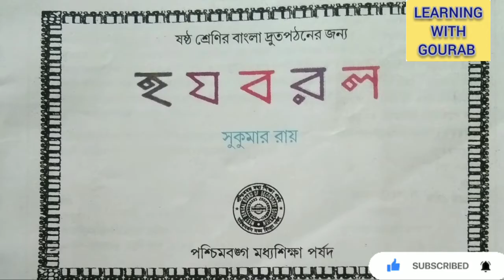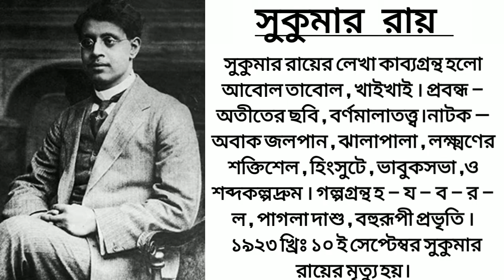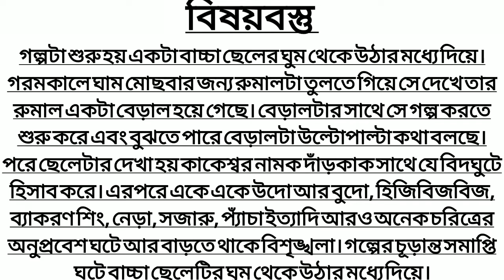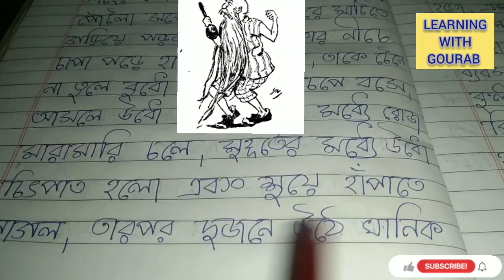Class 6 bengali hajabarala question answer/Wbbse class 6 bengali হ য ব র ল/Important🌟question answer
WBBSE CLASS -6 (English Medium) bengali (poem ) All important questions and answers

In this video 👇

class 6 bengali suggestion third unit test 2023
class 6 bengali 1 st summative question paper 2023
beng class 6
class 6 geography 1st unit test suggestion 2023
class 6 geography 1st summative question paper
2023
class 6 geography 1 st unit test suggestion 2023
1st unit test suggestion class 3
class 6
class six
six standerd
3rd unit test 2023 class six
Class 6 first summative evolution 2023
question paper
suggestion
1st unit test
third unit test
1st unit test 2023
first unit test 2023
test exam
test exam 2023
first exam
third unit test march 2023 geography
third unit test march 2023
third unit test march 2022 geography
1st unit test 2023 west bengal board
class 6 geography suggestion first unit test 2023
class 6 1st unit test suggestion 2023
class six geography suggestion 2023
class 6 geography model question paper 2023
class 6 geography suggestion second unit test 2023
3rd unit test 2023 class 6